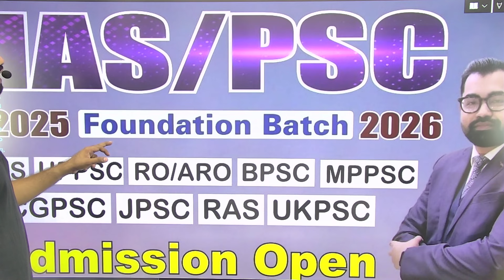New Batch Announcement | IAS/PSC Exam Foundation Batch | Admission Open | Join Now | 9115269789